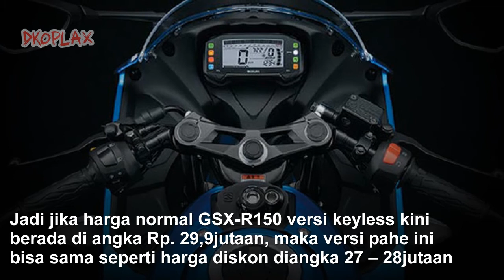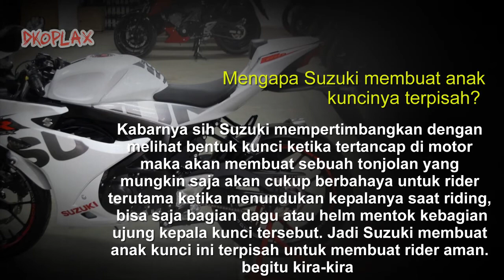PENAMPAKAN GSX-R150 Tanpa Keyless, Kuncinya Beda Dengan GSX-S150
Ini seperti bocoran sebelumnya yang mengatakan jika Suzuki siapkan GSX-R150 versi kunci konvensional. Hal ini guna membuat harga GSX-R150 tetap murah seperti saat berlangsungnya harga diskon di tahun kemarin. Jadi jika harga normal GSX-R150 versi keyless kini berada di angka Rp. 29,9jutaan, maka versi pahe ini bisa sama seperti harga diskon diangka 27 – 28jutaan tuh pemirsa…

source
warungasep